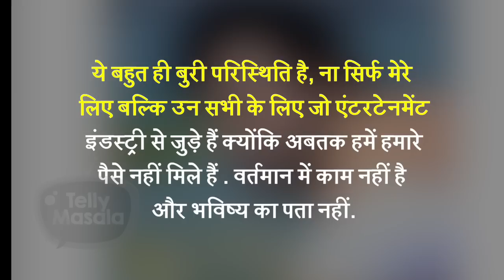This Actor In Major Financial Crisis, Leaves Home, Sells Car To Save Life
Due to lockdown many actors are facing financial crisis and Manas Shah from Hamari  Bahu Silk is the one who is facing financial crisis where the actor had to leave his rented flat and sell his car.